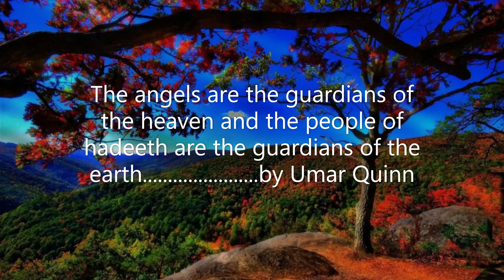The angels are guardians of the heavens............. by Umar Quinn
1. Salafi Marriage Group

2. London Salafi Profiles